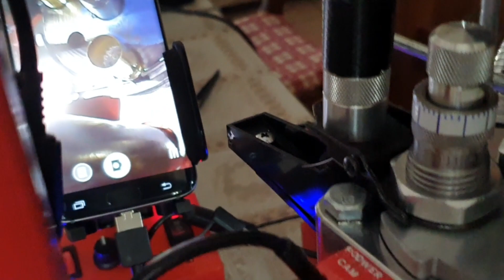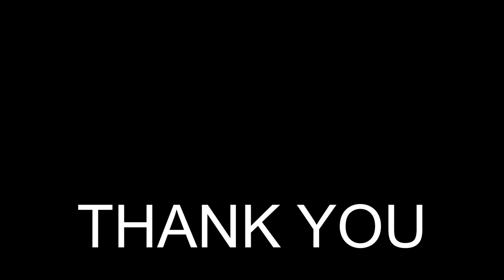Lee pro 1000 9 mm reloading home made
Prova di funzionamento del tubicino portainneschi "homemade"